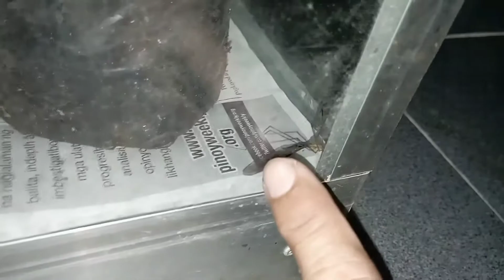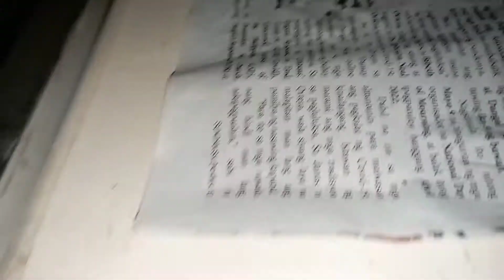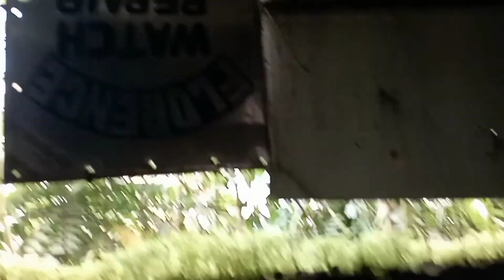Ang pinaka malaking LAMOK. (King Mosquito) Actual Footage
Higanteng Lamok sa Pilipinas